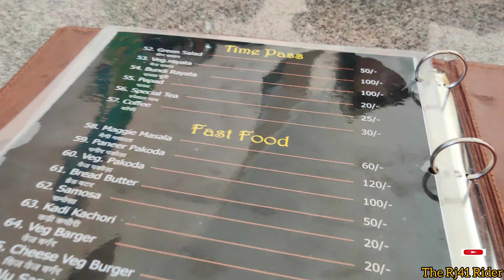Amer Ride with Crezy Bikers ll Sunday Ride l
thanks so much guys for your love and support..❤️

@Jaipur Vlogs  @Jaipur Safari  @Willy 390  @JS Films  @Jatt Prabhjot  @MTBbible - Mountain Bike Content  @BeerBiker Samy  @Amir_majid09  @The UK07 Rider  @MSK  @Elvish Yadav Vlogs  @Paras Thakral Vlogs  @Sourav Joshi Vlogs
@The Rj41 Rider

jaipur Sunday bikders crowd
jaipur Sunday Ride video
jaipur ride video
jaipur tourism video
crezy jaipur
crezy jaipurite  bikers
Sunday Ride video
rj41 ka first video